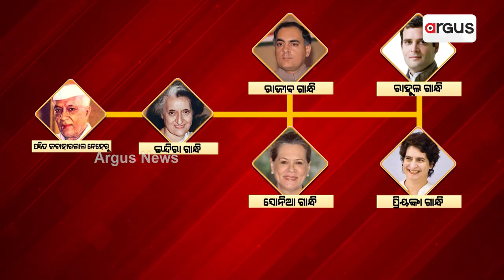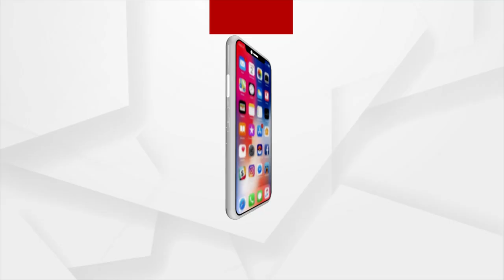PM Modi Targets Opposition & Their ‘Dynasticism’ During His Independence Day Speech